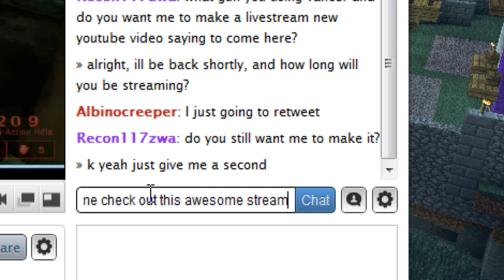Livestream, Go for a Cookie